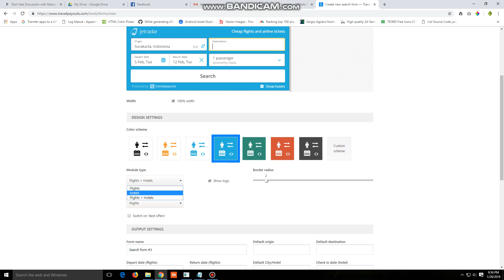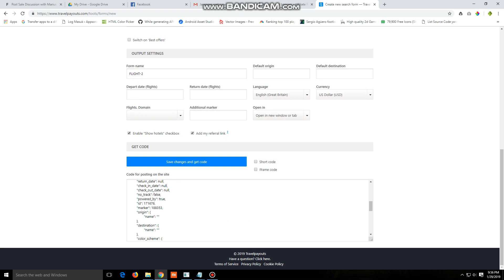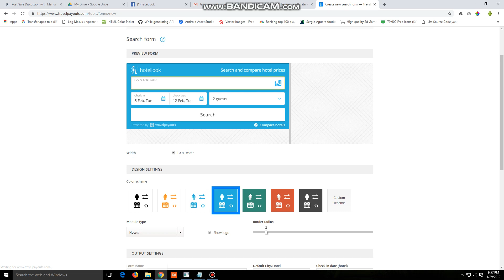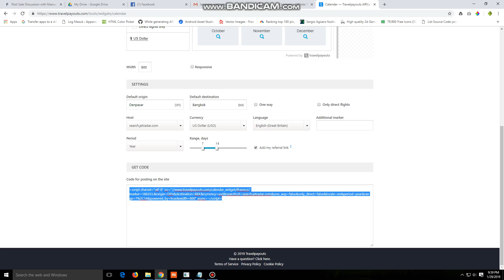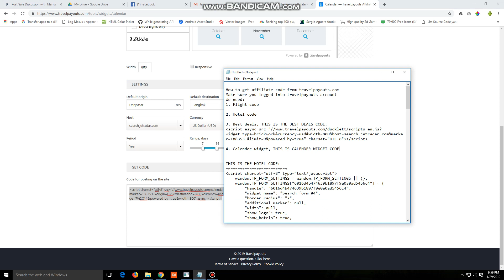How to get travelpayouts affiliate codes